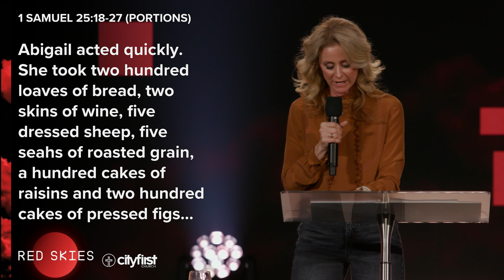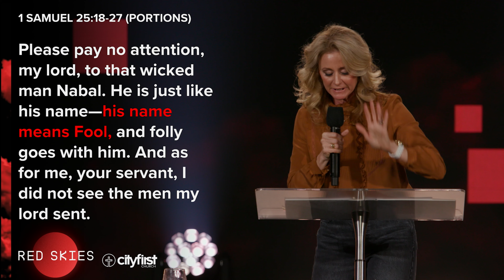How to Invite Jesus into your Hurt | Pastor Jen DeWeerdt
We all get offended. It may range from simple circumstances to moments of deep hurt. But how do we respond when we are offended? In this message, Pastor Jen DeWeerdt offers a message of hope with practical steps on how to overcome living with offense. Jesus offers a better way… maybe not always easier - but better!

City First Church exists to be a movement of God's Love so that Cities are Full of Hope and People are Full of Purpose! Find Hope and Connection wherever you are with our City First App!